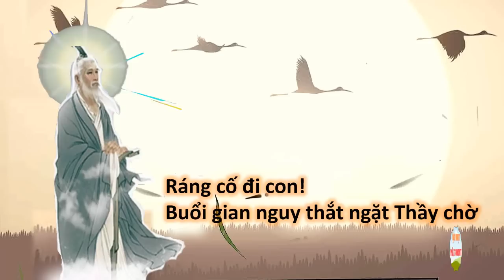Thầy Bần Sĩ | Ráng cố đi con, buổi gian nguy thắt ngặt Thầy chờ